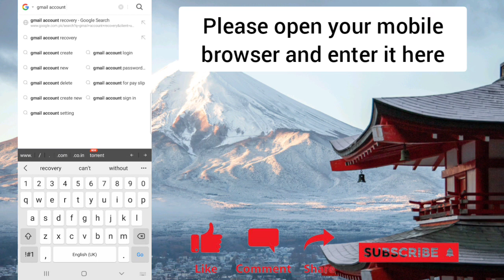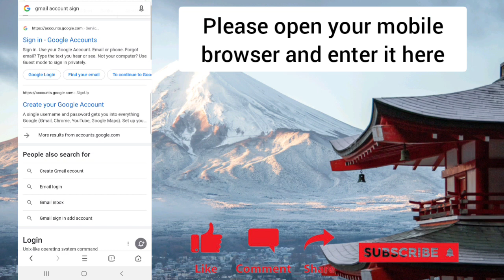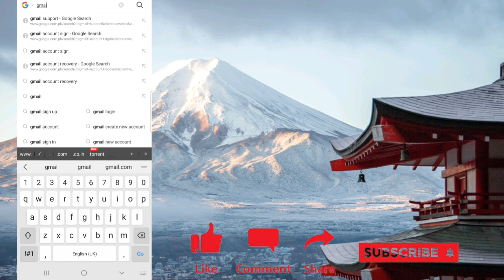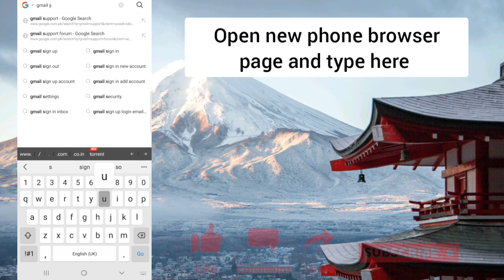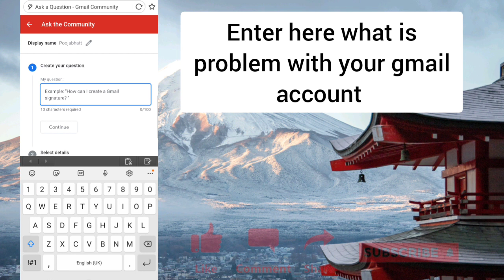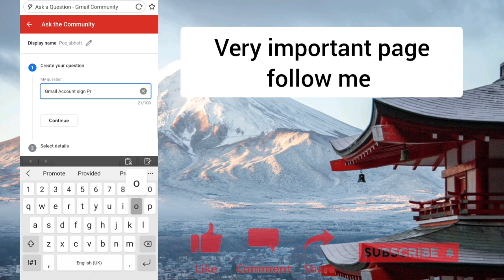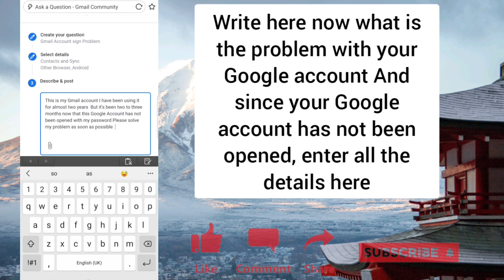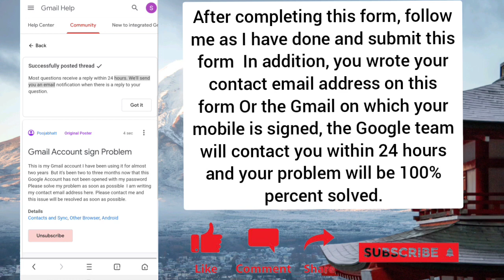How To Recover Gmail Account Without Phone Number WithOut verification Trick | The easiest way 2021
How To Recover Gmail Account Without Phone Number WithOut verification Trick | The easiest way

thankyou